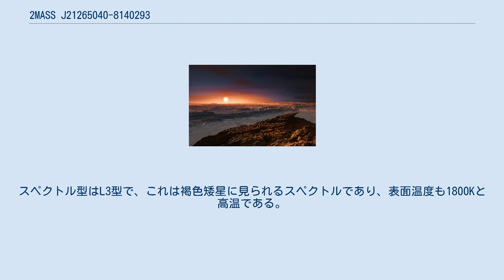2MASS J21265040-8140293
2MASS J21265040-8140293は地球から約80.7光年離れた位置にある赤色矮星TYC 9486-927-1を公転している太陽系外惑星、または褐色矮星である。
名称が長いため、JMASS J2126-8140や2MASS J2126と略されることが多い。
本項では以下、「2MASS J2126」と表記する。
 2MASS J2126は2009年にその存在が発見されたが、当時は褐色矮星か自由浮遊惑星だと思われていた。
しかし、2016年1月にこの天体が約6900AU離れた位置にあるスペクトル型M2型の小さな恒星、TYC 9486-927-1を約90万年で公転していることが確認された。
現在、確認されている中では恒星からの距離と公転周期が最も長い天体であるとされている。
公転周期があまりにも長すぎるため、2MASS J2126は誕生以来、まだ50周ほどしか軌道を公転していないとされている。
 2MASS J2126は木星の11.6-15倍の質量を持つ。
これは太陽系外惑星と褐色矮星の境界線に位置する値である。
スペクトル型はL3型で、これは褐色矮星に見られるスペクトルであり、表面温度も1800Kと高温である。
年齢が1000万-1億5000万年と推測されているため、形成時の余熱などが残っていると考えられる。